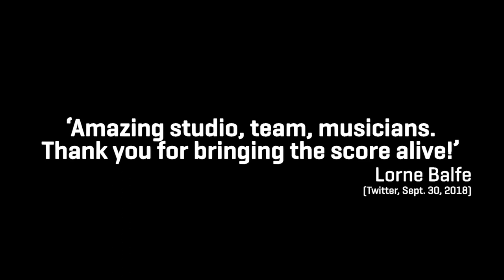Composer Experiences at Synchron Stage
What do composers think about recording at SynchronStage? Some of our fabulous clients share some valuable insights: Hans Zimmer, Lorne Balfe, Rupert Gregson-Williams, Bear McCreary, John Paesano, Roque Baños, Harry Gregson-Williams, Joe Kraemer, Conrad Pope, Andrew Kawczynski, Fei Yu and Dennis Sands.